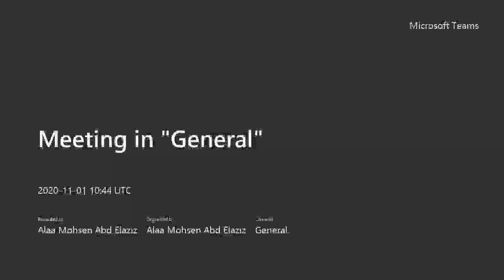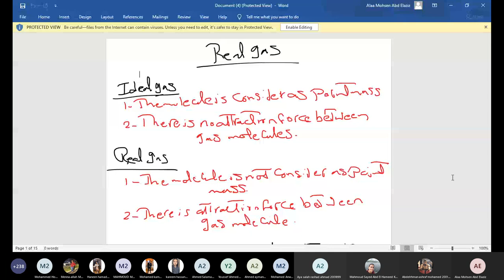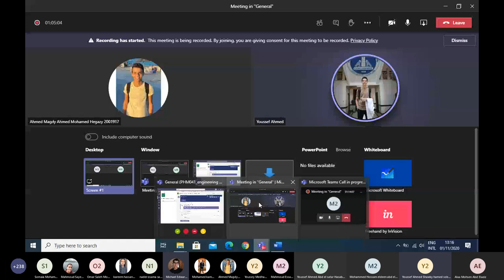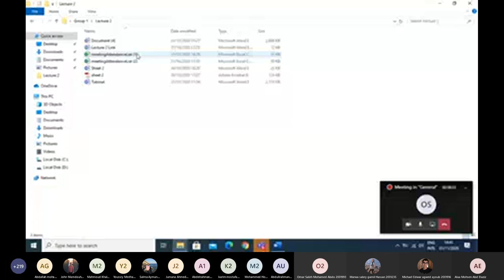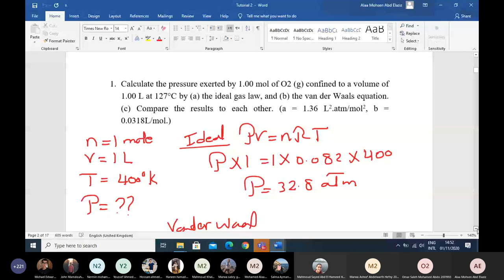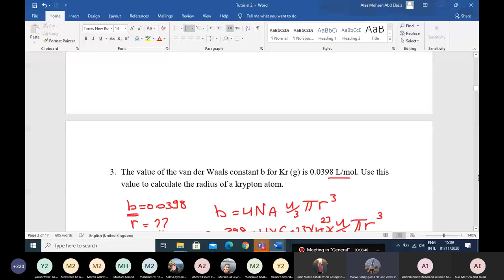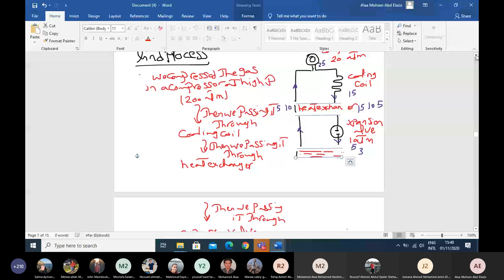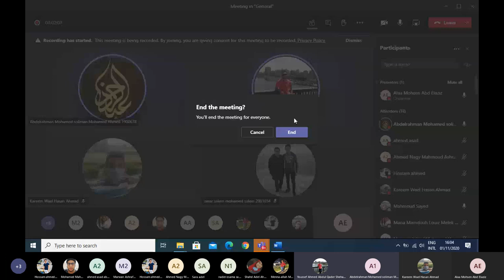Engineering Chemistry | Lecture 3 | Dr. Alaa Mohsen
Freshmen20/21 online lectures, Group 4.
Engineering Chemistry, lecture 3.
Date: 1/11/2020